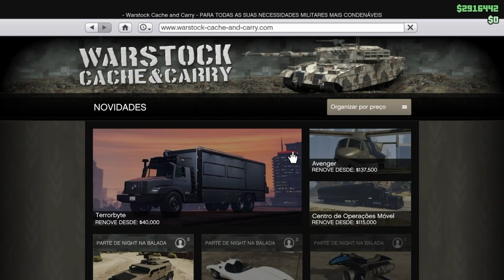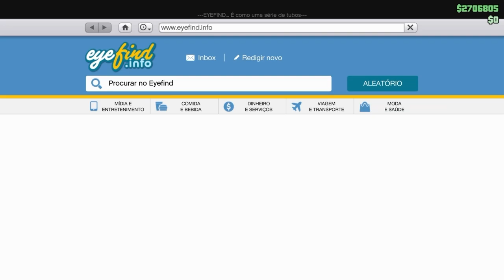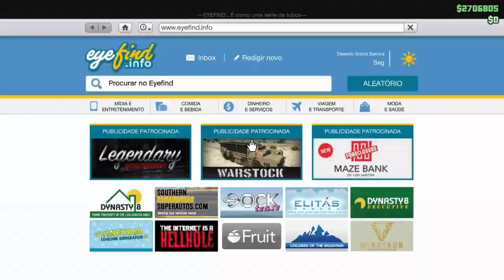NOVO MONEY GLITCH SOLO/DUPLICAR CARRO/ GTA5 ONLINE/ PS4/XBOX1/VERSÃO 1.45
♛♛♛♛♛♛♛♛♛♛ஜ۩۞۩ஜ♛♛♛♛♛♛♛♛♛♛♛♛♛
▓▓▓▒▒▒░░░ LEIA A DESCRIÇÃO DO VÍDEO!!! ░░░▒▒▒▓▓▓
♛♛♛♛♛♛♛♛♛♛ஜ۩۞۩ஜ♛♛♛♛♛♛♛♛♛♛♛♛♛

Será Denunciada.